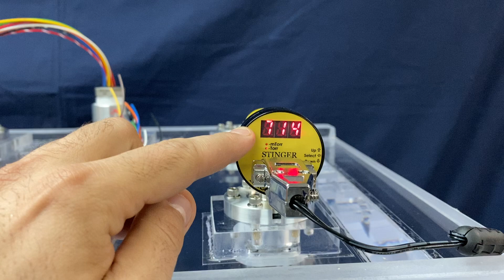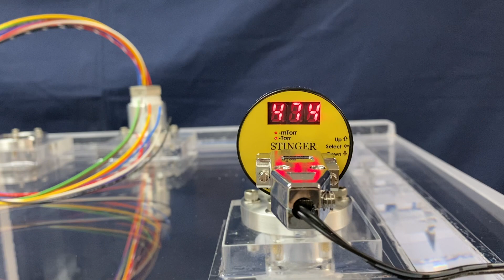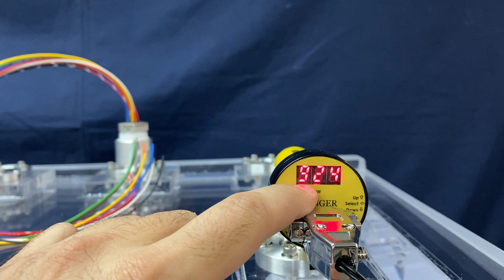Vacuum Chamber and Pump Assembly, Custom System with vacuum feedthroughs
Vacuum Chamber and Pump Assembly Custom System

In this project we customized our 18-inch cube front loading acrylic vacuum chamber with several feedthrough connections.

This complete system comes with a 7.1 CFM Rotary Vane Vacuum Pump, Connection Hardware, and an Acrylic Vacuum Chamber. It is a fully assembled, and fully tested, and fully optimized to perform and meet your needs every time.

The vacuum chamber has been customized to include a larger NW25KF valve. The larger valve will allow for greater airflow and faster pump down time vs our standard 1/4-inch NPT valve. This chamber also features an Instrutech Stinger Digital Vacuum Gauge that displays vacuum in Torr (absolute). Furthermore, this custom chamber has several blanked-off spare ports sized at NW40 and NW25 (Quick Flange, these do have a centering O-Ring and Bulkhead Clamp). A liquid or gas, two tube, Swagelok type vacuum feedthrough is also present. This feedthrough will allow you to run either gas or liquid into the chamber and create a circulation loop without compromising the vacuum. You will notice about 12 wires running into the chamber from the inside to the outside – this is called a wire vacuum feedthrough.

On the left wall (looking from the front of chamber) you will see QTY: 4 vacuum rated lid hinges. A vacuum panel plate is also present on the left wall. This vacuum panel plate is a very popular option among many of our happy customers and will enable you to further expand your arsenal of feedthroughs if you should need to add say thermocouple, USB, Ethernet, etc. or anything else that is currently not present on the chamber. The plate is removable, customizable, and interchangeable – meaning you will not need to drill or modify the acrylic wall of this chamber.